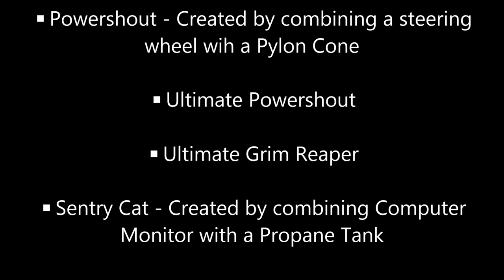Dead Rising 3 Combo Weapons!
Dead Rising 3 Crafting Combos
(Most with explaination)

◾Sledge Saw - Created by combining Sledgehammer
with a Cement Saw
◾Jazz Hands
◾Boom Cannon
◾Flaming Sword - Created by combining
Katana/Broadsword with Motor Oil
◾Grenade Launcher
◾Gun Blade
◾Iron Edge - Created by combing Broadsword with a
Machete
◾Mauler - Created by combining Katana with a
Sawblade
◾Pummel Blast- Created by combining Sledgehammer
with a Hand Grenade
◾Tactical Handgun - Created by combining Handgun
with a Flashlight
◾Dragon Punch - Created by combining Boxing
Gloves with a Motorcycle Engine
◾Chest Beam
◾Pole Weapon
◾Acid Rain
◾Acid Jar
◾Massive Bomb
◾Heavy Metal - Created by combining 2X4 with a Iron
Pipe
◾Sabre Shot - Created by combining Sawed-Off
Shotgun with a Machete
◾Zombie Slugger - Created by combining a Spiked
Bat with Barb Wire
◾Powershout - Created by combining a steering wheel
wih a Pylon Cone
◾Ultimate Powershout
◾Ultimate Grim Reaper
◾Sentry Cat - Created by combining Computer
Monitor with a Propane Tank
◾Electro-Ice Staff - Created by combining Traffic Light
with a Battery
◾Jack-In-The-Box
◾Split Shot - Created by combining Light Machine
Gun
with a Iron Pipe
◾Weapon Cart
◾Mecha Dragon - created by combining a Dragon
Head with a parasol.
◾Harpoon Gun
◾Helmet Bomb
◾Acid Toy - Created by combining Baby Doll with
Chemicals
◾Flaming Helmet
◾Boombow - Created by combining a Crossbow with
Fireworks
◾Chuck Axe - Created by combining a Leaf Blower
with a Fireaxe
◾Rocket Punch
◾Small Chainsaws
◾Napalm Bomb
◾Slam Fists
◾Mega Buster
◾Boomer-Axe
◾Slapper - Created by combining Boxing gloves with
a Push Broom
◾Zombie Raker - Created by combining a Katana and
a Rake